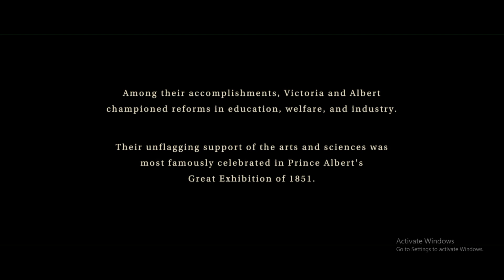The Young Victoria (2009) Movie Explained in Hindi | Web Series Story Xpert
Any images in this video has been use to explain or to convey messages to viewers. This is a fair use and as far i know it is permitted according to copyright disclaimer under section 107 of copyright act 1976, allowance is made for "fair use" for purposes such as criticism, comment, teaching, scholarship & research. I don't intend to infringe the copyright of anyone. Thanks